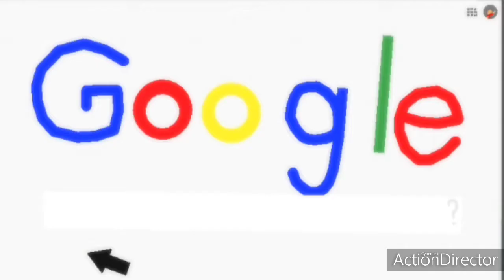Game creator | Stick Nodes